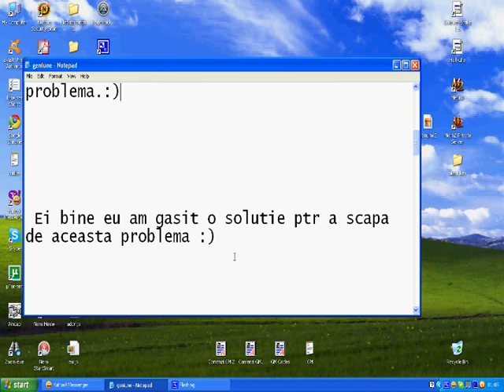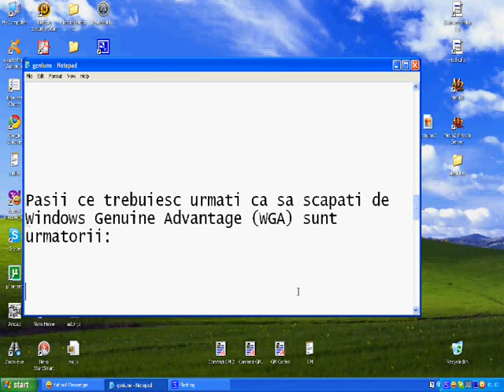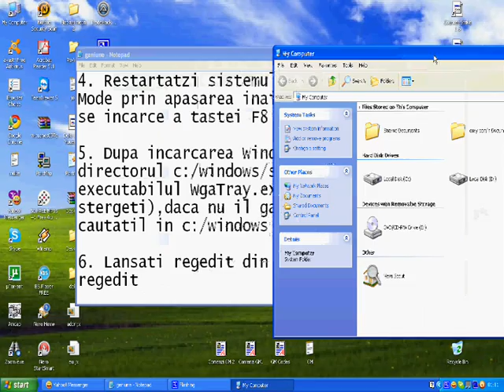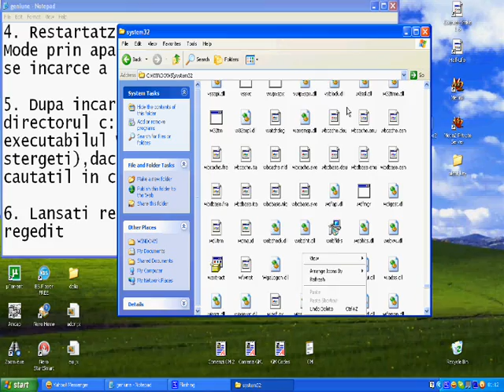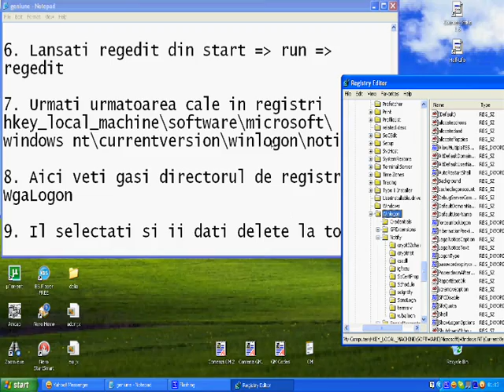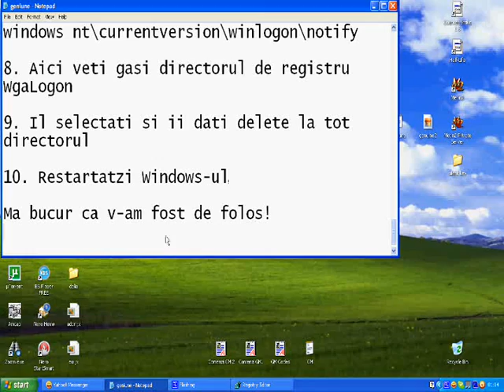Cum sa scapi de Windows Geniune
Cum scapi de geniune windows...Problema rezolvata...Urmariti videoclipul si